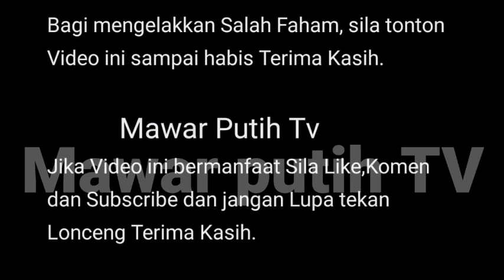M DAUD KILAU💥LAMA TAK DENGAR KABAR TAK SANGKA BEGINI KEADAAN SEKARANG⁉️😱